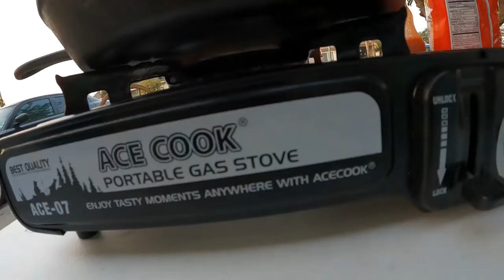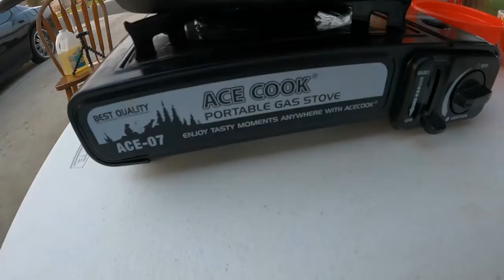California Aqueduct | I Didn't Expect This Outcome!